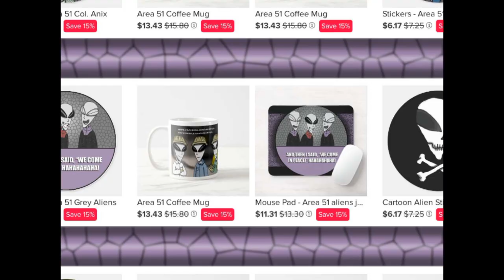Space Facts | Alien Comedy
About Dave Reale's Area 51: Come journey across the universe in this fun filled alien comedy series! Our goal is to help entertain people with our beautiful animation, intellectual comedy and out of this world space laughter with entertaining alien cartoon characters and jokes. All will enjoy our friendly funny characters and interesting humorous stories.

👽 ALL PATRONS QUALIFY TO WIN $1000

👽 WIN $100 OF FREE MERCHANDISE

-David Reale

-David Reale